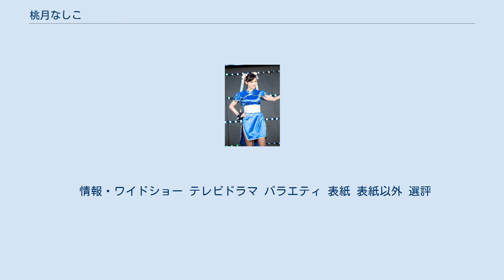桃月なしこ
桃月 なしこ（ももつき なしこ、1995年〈平成7年〉11月8日 - ）は、日本のコスプレイヤー、モデル、准看護師、女優。
株式会社01familia（ゼロイチファミリア）所属。
2017年デビュー。
 愛知県出身で現役の美容クリニックの准看護師として仕事をしている。
 高校3年生の時、友人に誘われて地元のコスプレイベントの参加をきっかけにコスプレイヤーとしての活動をはじめ、ファンを少しずつ増やしていっているときに、事務所からスカウトされて芸能界入りを果たしすぐに雑誌デビューとなった。
 2019年10月には女性ファッション誌『bis』（光文社）のレギュラーモデルに抜擢される。
 2020年9月25日、『魔進戦隊キラメイジャー』第25話より巫女 / ヨドンナ役で出演。
 2020年11月11日、初の写真集『未完』発売。
 趣味はコスプレ、漫画、ゲーム、ピアノ 、アイドルヲタク。
家族全員がゲーム好きであり、特に大好きなのは「キングダム ハーツ シリーズ」、「ポケットモンスター シリーズ」。
 演じたい役は、ホラー映画の途中で仲間を助けて亡くなる役や学園モノで虐める側の役。
 『26時のマスカレイド』のファンで、推しメンは来栖りん。
来栖とは、「夫婦」と揶揄されるほど相思相愛な関係である。
 情報・ワイドショー テレビドラマ バラエティ 表紙 表紙以外 選評